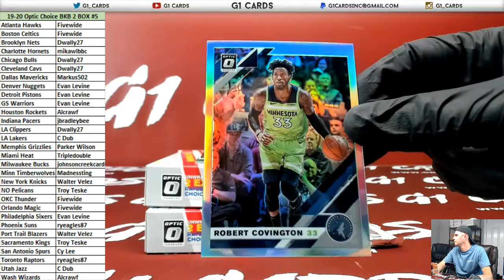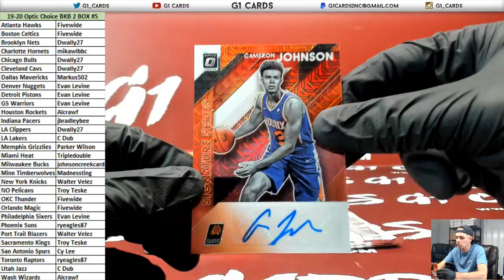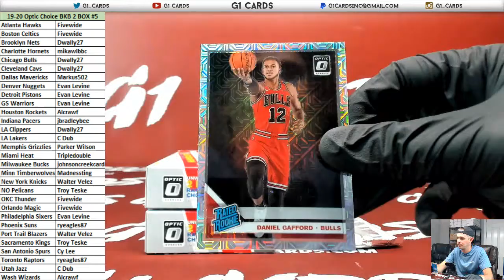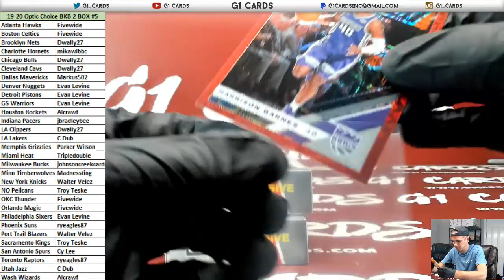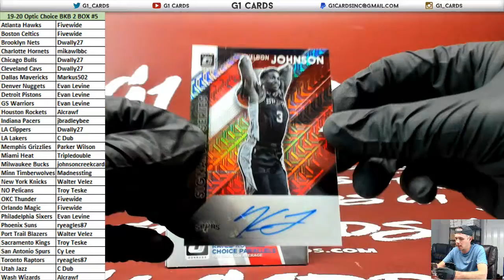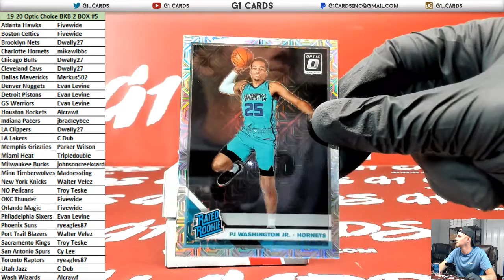2019-20 Panini Donruss Optic Choice Basketball 2 Box PYT #5